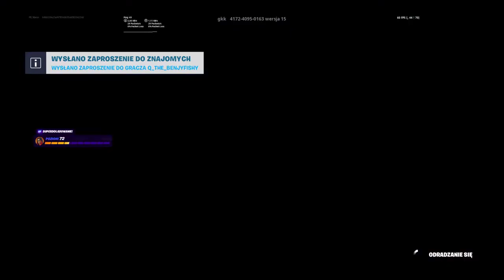6 Latek mówi że mnie znajdzie i zabije😬 *groźny 6 Latek XDD*